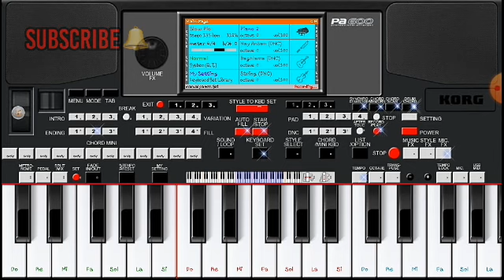Set ORG 2021 | Manual Dangdut, Korg PA 600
➡ Link: Aplikasi ORG 2017 - Untuk Vip org

➡Link Aplikasi ORG 2021 Terbaru

🔵 LINK SET
🔴 pw cek aja di video

KUNJUNGI JUGA STYLE SEMI PA50SD
ISI 85 STYLE

TUTORIAL CARA AKTIVASI VIP MUSIC STUDIO

🔴GABUNG GRUP ORG & MUSIC STUDIO

Music Video BY Muhammad Taufik